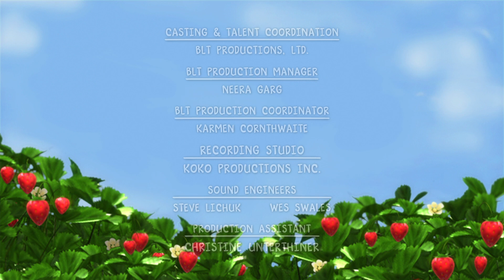Tarta de Fresa - Temporada 1 Episodio 19 "Feliz Primera Helada" (Castellano)